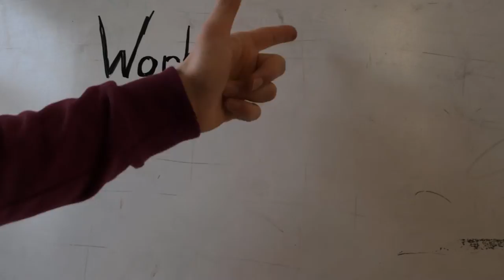Stop Motion Rollercoaster !!!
Woo filming location is "The Hazeley Academy" (my school yaay) I would like to say thankyou to Justin and Moe for coming into school on a Sunday to help me record this stop motion and also Owen for taking the pictures for the part where Moe enters the lift.